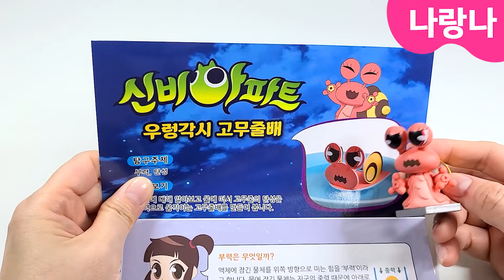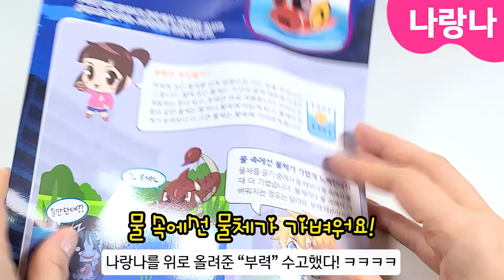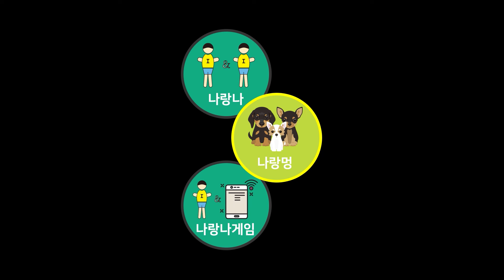[신비아파트 실험뚝딱] 🚤우렁각시 배다! 나도 태워줘~ ㅎㅎㅎ - 부력의 힘!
🧪 신비아파트 실험뚝딱 시리즈
우렁각시가 우렁각시 배를 타고 물위에 둥둥~~ 너무 좋겠당~😍😍
부력과 고무줄의 탄성 동력으로 물 위를 거침없이 달리는(?) 오늘의 실험!
유익하게 봐주세요~👍😘

※ 제품명 : 신비아파트 실험뚝딱
※ 본 영상에 사용된 제품은 미래과학교육원에서 지원해주셨습니다. 감사합니다. 👍